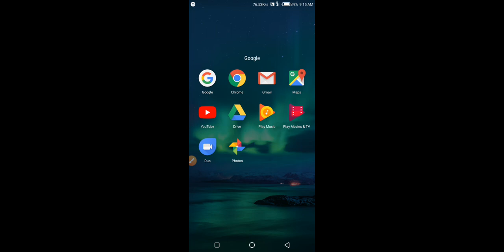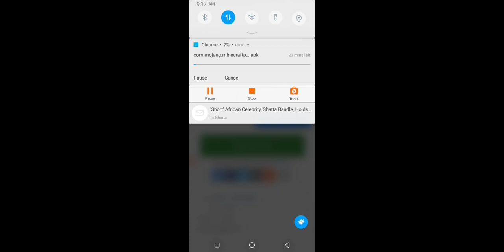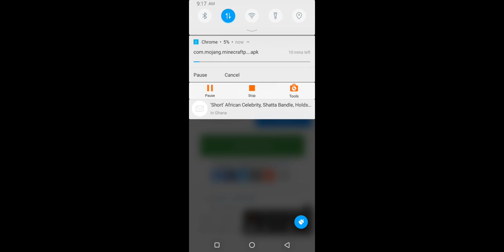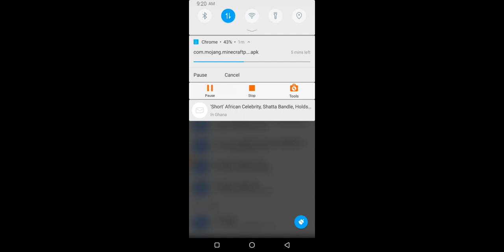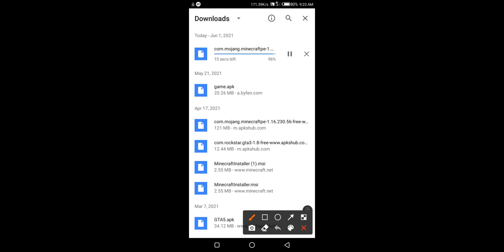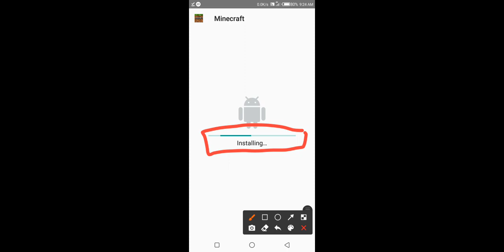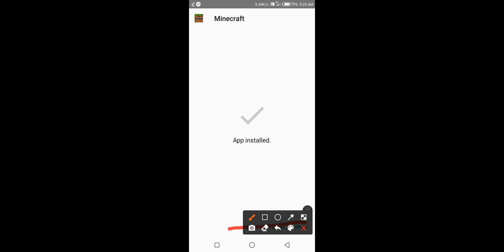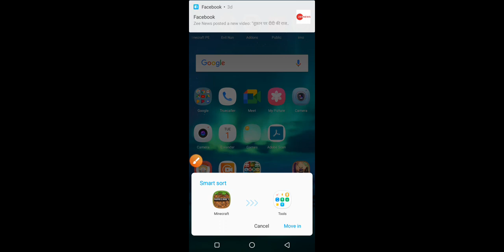how to download Minecraft in android